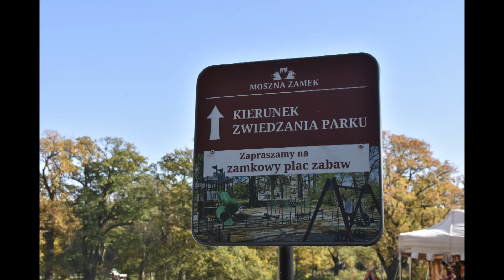ZAMEK MOSZNA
I visited Moszna Castle (Pałac w Mosznej) in October. Beautiful weather.

The Moszna Castle (Polish: Pałac w Mosznej, German: Schloss Moschen) is a historic castle and palace located in the small village of Moszna, in southwestern Poland. Situated approximately 30 kilometres  south of the regional capital Opole, between the towns of Prudnik and Krapkowice, the residence is an excellent example of romantic fairy-tale and eclectic architecture.

The history of this building begins in the 18th century, although traces of older cellars were discovered in the gardens during excavation and reconstruction works at the beginning of the 20th century. Some of the those could have been remnants of a presumed Templar stronghold.

Architectural style:  Eclecticism; Neo-Gothic, Neo-Baroque and Neo-Renaissance.
Location:  Moszna, Opole, Poland

From: WIKIPEDIA